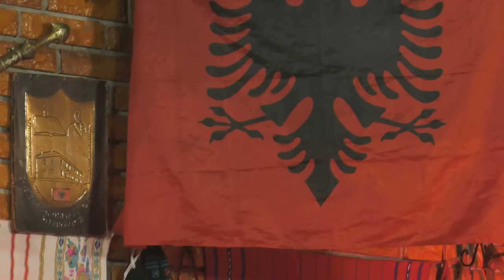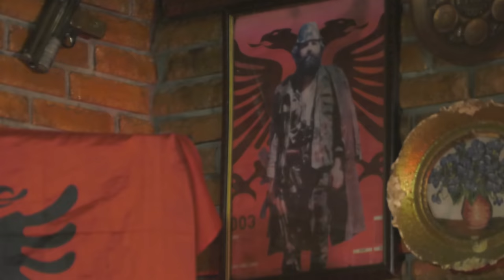Naxhije Bytyqi - Kush e hoqi murin(origjinali: Liti e Biti-Kush e hoqi murin e Shqiperi e bani)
Kenga origjinale nga: Liti e Biti
Liti E Biti - Kush e hoqi murin dhe Shqiperi e bani
Muzika dhe teksti:Liti e Biti
Artist: Naxhije Bytyqi
Orkestrimi: Xhavit Hajdari
Instrumente: Gent Hoxha
Video: Red Media
ne instrumente:Rrustem Xhekaj,Gent Hoxha,Mentor Xheka,
Video Location: Restaurant "Te Hamari" Fshati Divjakë, Malishevë 24000
Produced by:PRO Sound Official
Licensed to YouTube by: PROSound Official
@ProSound Official